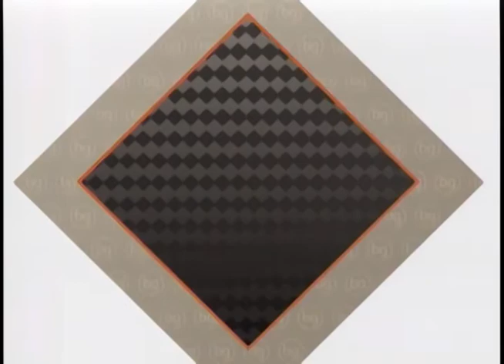PARKINSON - BLOCO 2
No Brasil das Gerais vamos entender mais sobre a doença e conhecer novos tratamentos e pesquisas para melhorar a qualidade de vida dos pacientes. Entre elas, uma iniciativa com resultados promissores para melhorar os sintomas da doença, com o uso de medicação homeopática além do tratamento tradicional. Recebemos a geriatra e psicanalista Soraya Hissa de Carvalho, a médica homeopata Isabel Horta, a presidente da Associação dos Parkinsonianos de Minas Gerais (Asparmig) e coordenadora do movimento Run For Parkinson's | BH Janette Franco, o presidente da Casa do Parkinsoniano de MG Carlos Braga e o engenheiro de rede e autor do livro "Entrando no Parkinson de Diversões" Ruy Miguel Trindade.